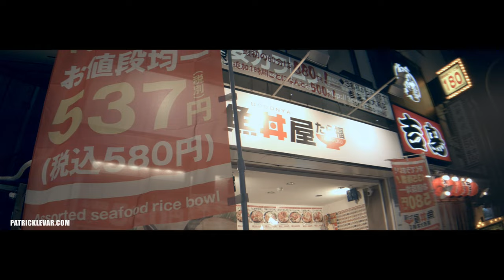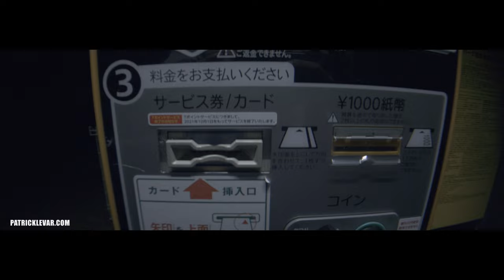Mcpro24fps Cinematic Video 1.55x UskeyVision Anamorphic Lens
🔴Art List
Sign up and use this link to get TWO ADDITIONAL FREE

00:00 Show Time
00:32 Mcpro24fps Settings
00:42 What Gamut & Log Profile
01:07 mLog 100 vs mLog 60
01:37 What Lens I'm Using
01:57 More Shots
02:30 ISO Settings
02:50 Always Review Your Shots
03:17 More Shots
03:53 Anamorphic Lens Are Not Sharp
04:26 More Shots
04:32 For My True Fans
04:47 Do You Need Anamorphic Lenses?
06:02 Learn Mobile Photography